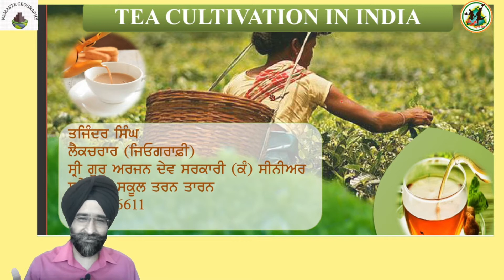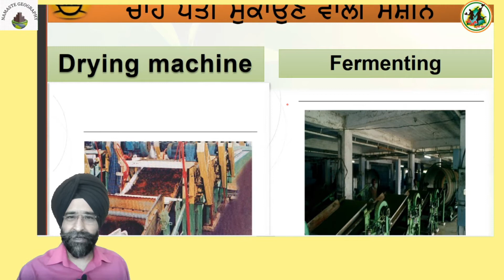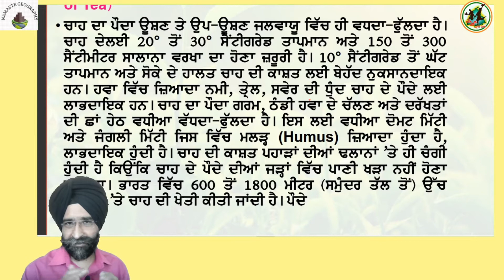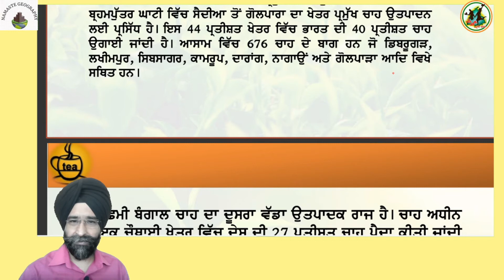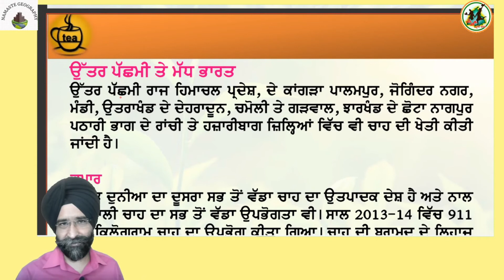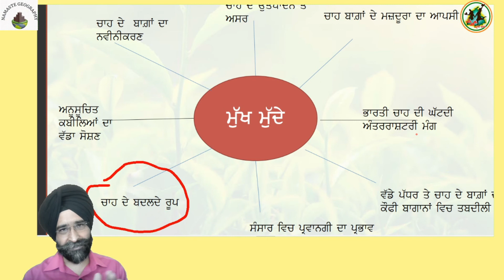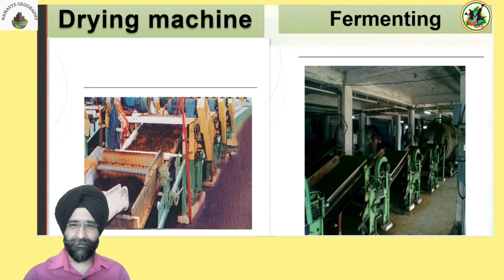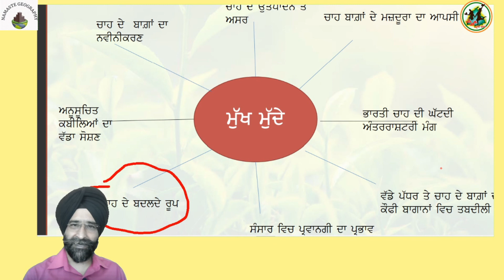tea cultivation 12TH CLASS PSEB|CBSE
TEJINDER SINGH